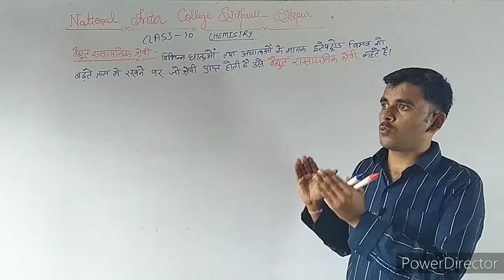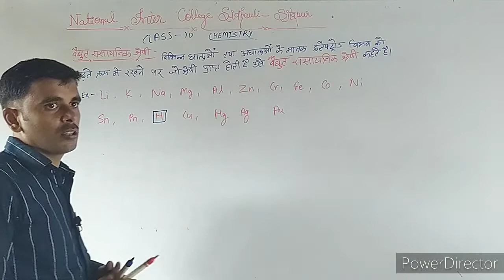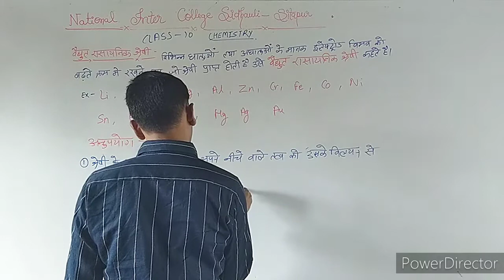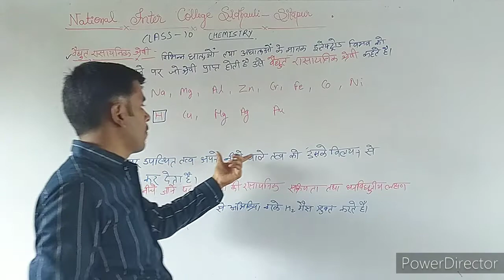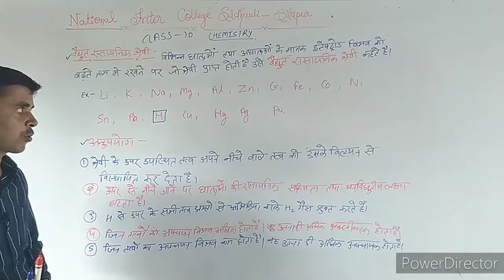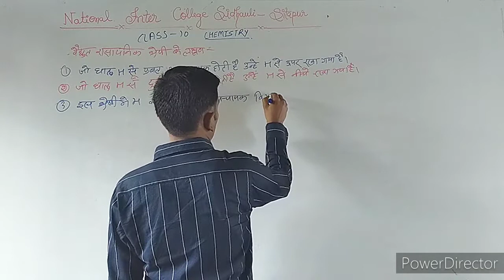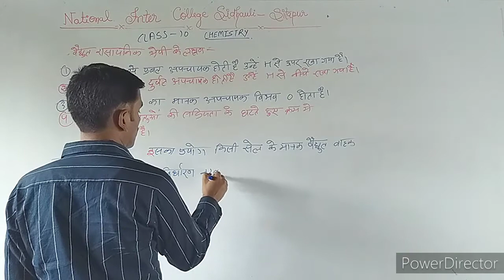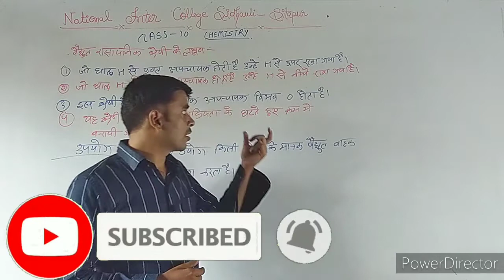विधुत रासायनिक श्रेणी || Class : 10th || Chemistry || Kamlesh Awasthi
Chemistry By Kamlesh Awasthi
NIC Online Classes "A quality education changes lives"

Students stay home stay safe in this COVID 19 pandemic.
your video lecture daily available on this channel.
Lecture PDF Notes available on whatsapp groups.

Video Design By HI-TECH CCTV CAMERA & SURVEILLANCE

Thank you all Students join this session.